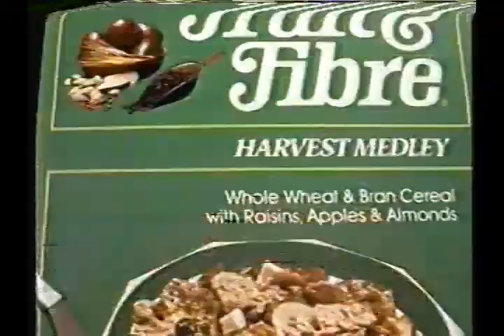Post Fruit and Fiber Cereal Commercial (1987)